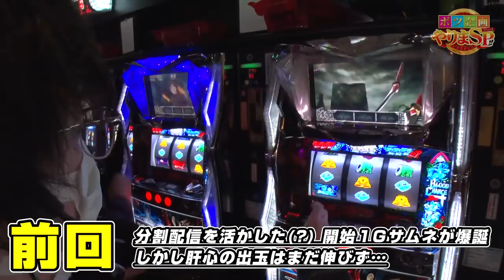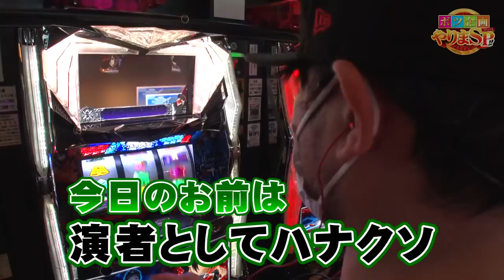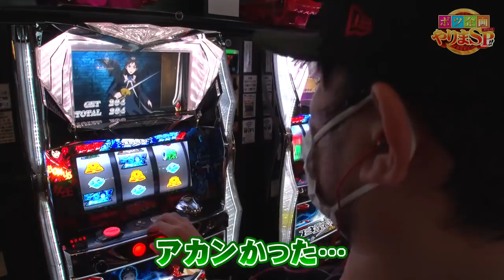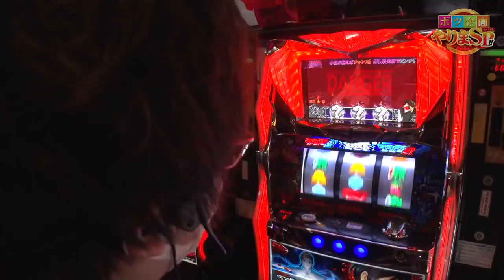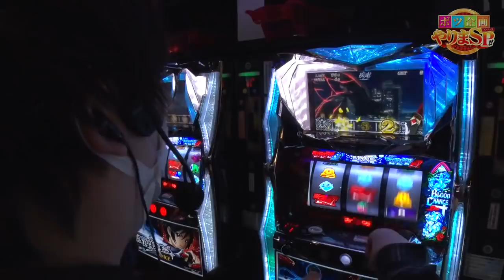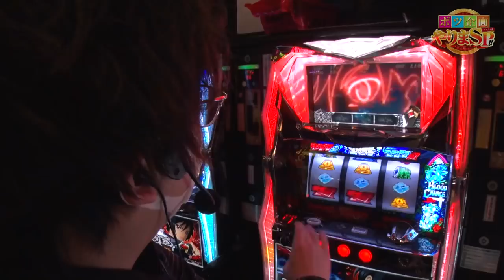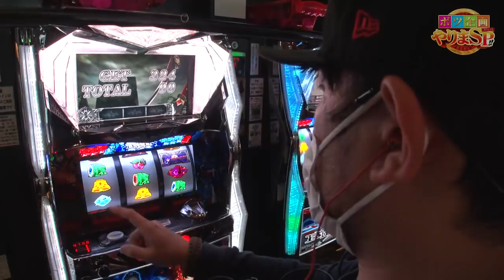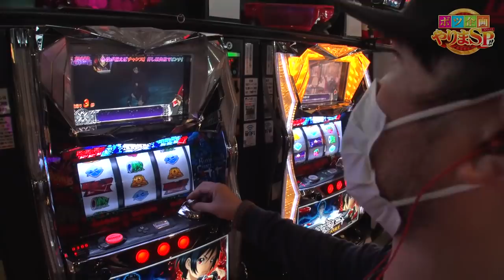ボツ企画やりまSP!! 第19話(3/4)【パチスロＢＬＯＯＤ＋ 二人の女王】《ジロウ》《トメキチ》[ジャンバリ.TV][パチスロ][スロット]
ここまでは誤魔化しながらも順調に（？）サムネを作れていた2人だが、中だるみが始まる3/4回ではどのような手法で素材を生み出すのか!?

■実戦台：パチスロＢＬＯＯＤ＋ 二人の女王